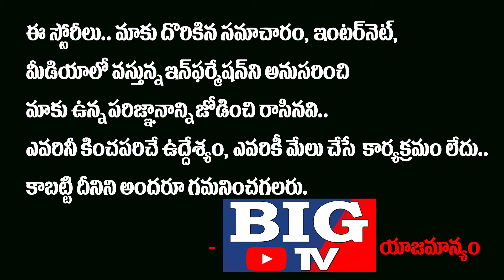రష్యా Kaరోనా వాక్సిన్ విషయం లో పలు అనుమానాలు రేకెత్తిస్తున్న వైద్య నిపుణులు ...!! | BIG TV Channel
రష్యా Kaరోనా వాక్సిన్ విషయం లో
పలు అనుమానాలు రేకెత్తిస్తున్న
 వైద్య నిపుణులు  ...!!